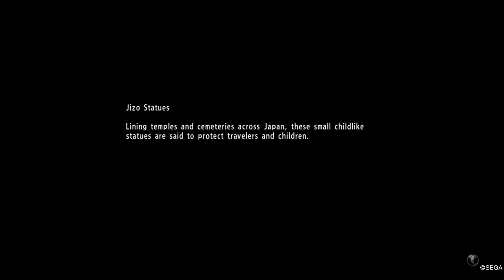YAKUZA 6: Kazuma Kiryu vs. Bloody Killer Shark